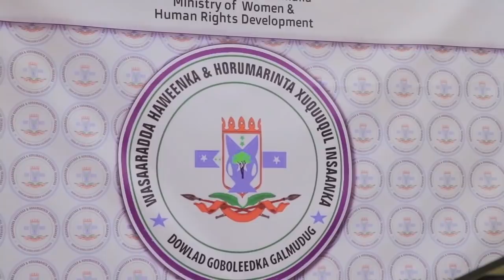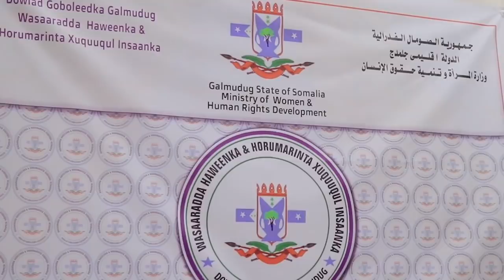Warka Universal TV 21-01-2021